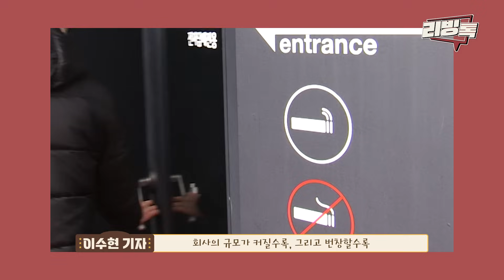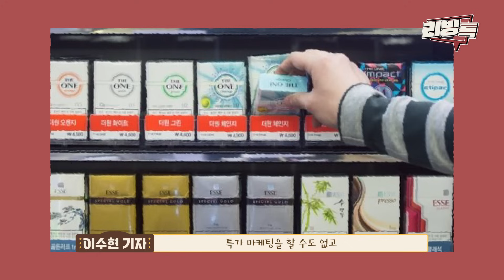담배회사가 외칩니다 "여러분 금연하세요!" 🚭 /리빙톡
00:00 오늘의 주제 '혁신 스토리 필립모리스'
00:13 담배와 필립모리스의 역사
02:20 역발상으로 혁신을 만들다
04:20 필립모리스 '야체크 올자크'
05:12 야체크 올자크 '공언'
06:28 엔딩

출연: 생활산업부 이수현 기자